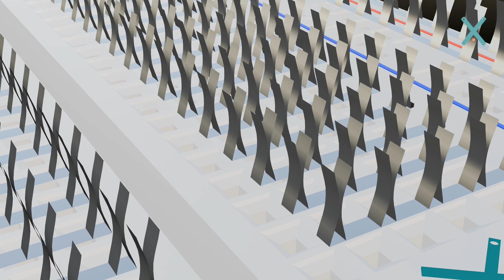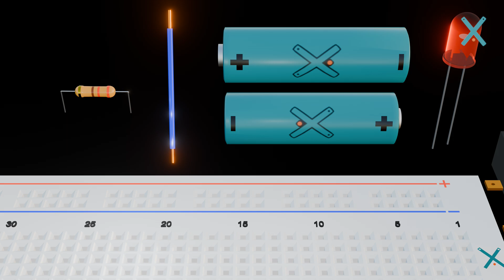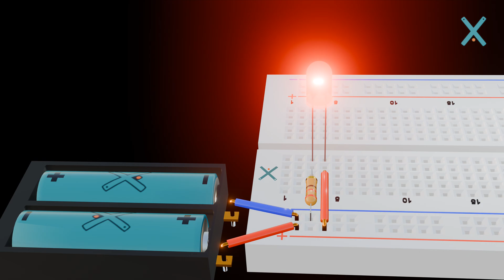Deney Kartı - Deney Bordu - Breadboard Nasıl Kullanılır? İç Yapısı ve Çalışma Mantığı Nedir?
Deney bordu, elektronik devrelerin hızlı ve pratik bir şekilde kurulması, test edilmesi ve düzenlenmesi için kullanılan bir araçtır. Üzerindeki küçük delikler, devre elemanlarının lehim yapılmadan kolayca yerleştirilmesini sağlar. Bu sayede bileşenler arasında bağlantılar hızlı bir şekilde değiştirilebilir.

Genellikle üzerinde iki ana bölüm bulunur. Birinci bölüm, güç hatlarıdır. Bu hatlar, kırmızı ve mavi çizgilerle belirtilir ve devreye enerji taşır. İkinci bölüm ise terminal satırlarıdır. Bu satırlar, devre elemanlarını birleştirmek için kullanılır.

Deney bordu, özellikle prototip oluşturma ve devre tasarımı için ideal bir araçtır. Öğrenciler, araştırmacılar ve mühendisler tarafından sıkça tercih edilir. Elektronik projelerde esneklik sağladığı için karmaşık devrelerin tasarım aşamasında vazgeçilmezdir.